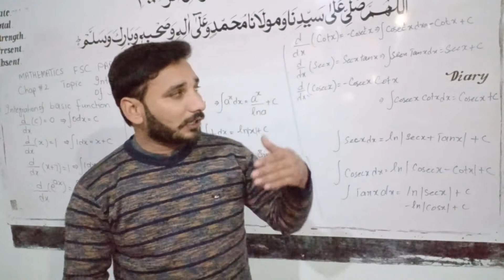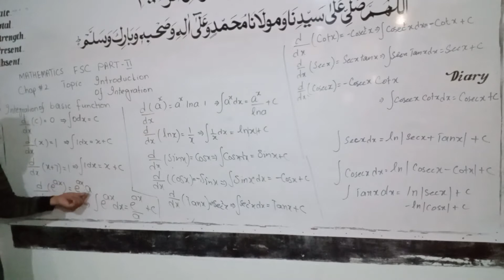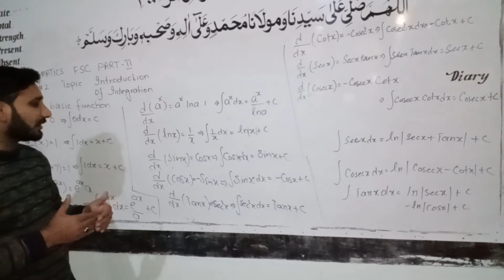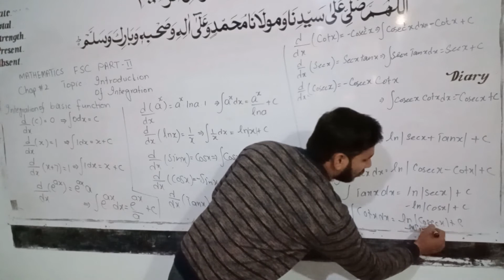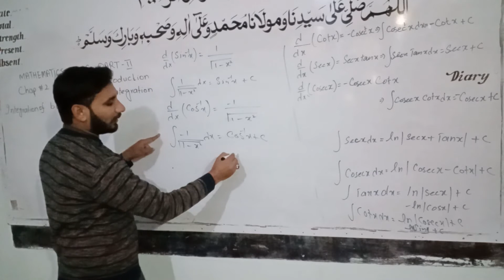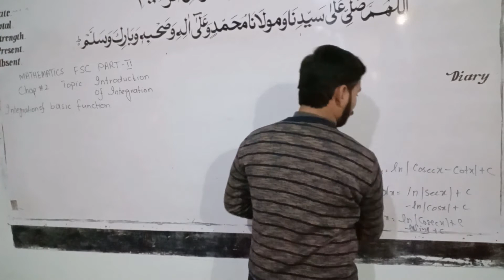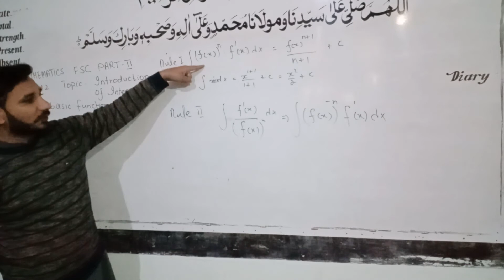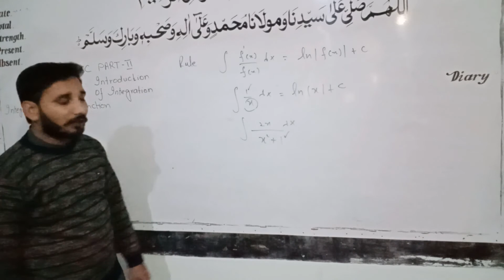Mathematics (2nd Year) | Intro to Integration